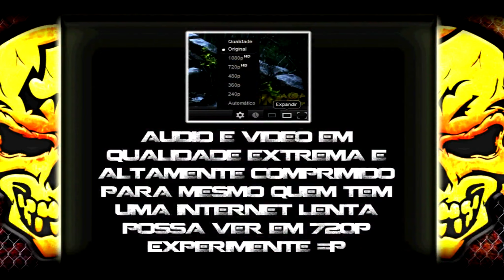The Teeth of Naros pt2 / Kingdoms of Amalur: Reckoning parte 31